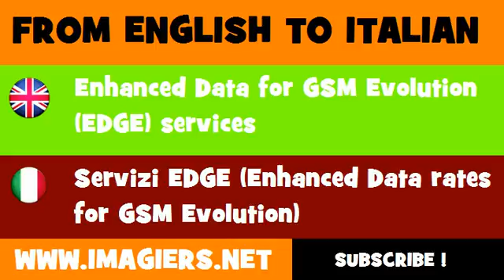How to say Enhanced Data for GSM Evolution EDGE services in Italian